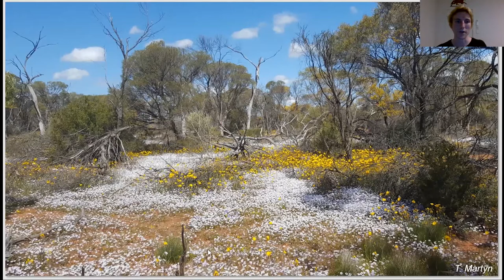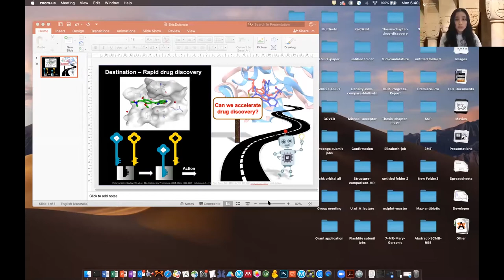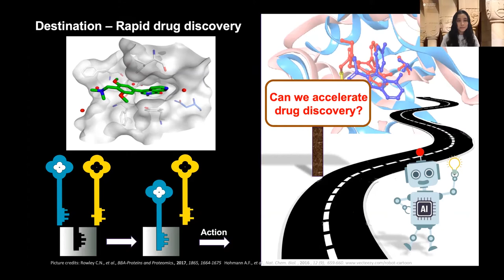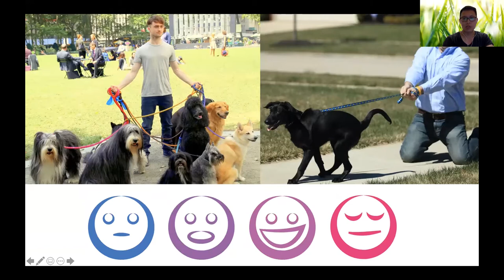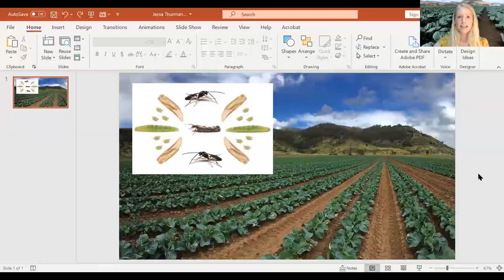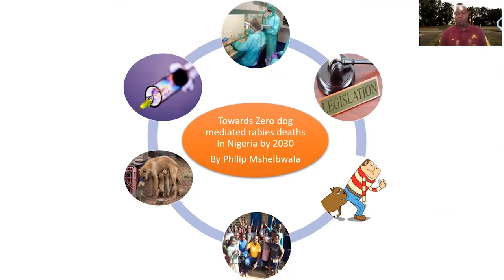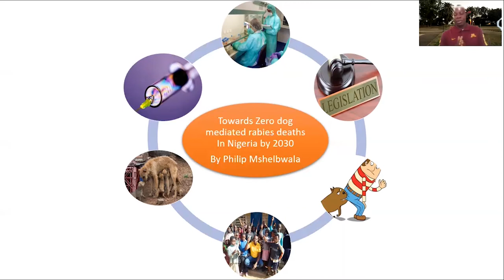BrisScience (December 2020): Bite-sized science - Showcasing UQ's Three Minute Thesis finalists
This month, we’re bringing BrisScience and 3MT together. You’ll hear from eight of this year’s Faculty of Science 3MT finalists, sharing a 3-minute-summary of their 80,000 word thesis. With topics ranging from plant diversity and drug discovery to echidna poo, prepare for an outstanding and highly entertaining array of bite-sized science from UQ PhD candidates.